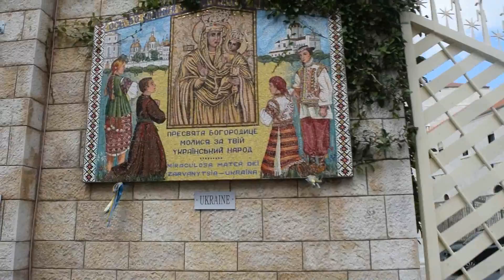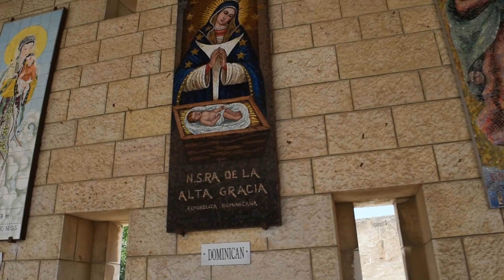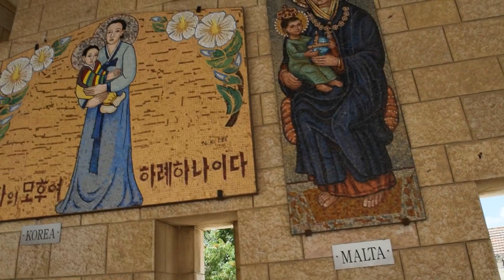Израиль. Храм Благовещения в Назарете.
Назарет — город Благовещения и место, где прошло детство Христа, лежит на холмах Нижней Галилеи.
Современное здание церкви построено в 1969 г. на месте, где стояла первоначально ранневизантийская церковь, а впоследствии церковь эпохи крестовых походов.

Церковь состоит из двух уровней, нижний уровень включает в себя Грот Благовещения, который многие христиане считают остатками жилища Девы Марии и местом, где имело место евангельское событие Благовещения.
Первое святилище на этом месте было сооружено в середине IV в., представляло собой алтарь в Гроте Благовещения. Первая церковь была построена в эпоху Константина Великого и его матери Елены, которая основала в Святой Земле церкви, отмечающие места главных евангельских событий.
Церковь Благовещения в Назарете была построена одновременно с Храмом Рождества Христова в Вифлееме и Храмом Гроба Господня в Иерусалиме. Эта церковь была разрушена в VII в. после мусульманского завоевания Палестины.
Вторая церковь над Гротом Благовещения была построена в эпоху крестоносцев после взятия Назарета Танкредом Тарентским в 1102 г.

ВАЖНО ЗНАТЬ
В непосредственной близости у Храма автомобильных стоянок нет.
Парковка возможна только на платных стоянках вдоль дороги, ведущей к Храму (стоимость - 10 шек. = 2 $).
Туалет платный (на выходе из монастыря, стоимость 2 шек.).
Фото-видео съёмка разрешена не во всех местах.
Скромная одежда.